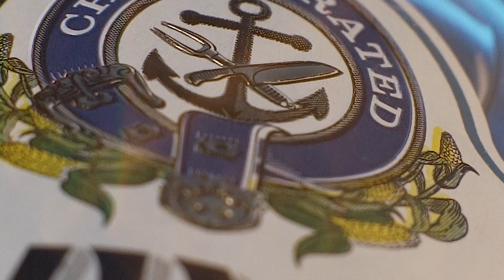Dutch Mike - Video Showreel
Thanks to all the amazing clients, partners and friends I've had the honor to work with.